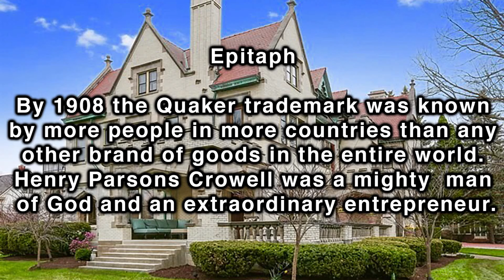Henry Crowell Makes History with God's Help - John 11:22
Oat Farmer Henry Crowell makes History with God's Help John 11: 22

Henry Parsons Crowell after being cured of Tuberculosis at the age of 25 reached out to God for advice in 1880, became an oat farmer and then invented the first hot cereal which he named Quaker Oats.  Oats went from being sold in big barrels on the floor to attractive cardboard boxes on the grocery shelves.  By 1909 the Quaker name became known by more people in more countries than any kind of goods.  He felt his success was due to simply having faith in God, also stated in John 11:22 "Even now I know that Whatever you ask God, God will give you."